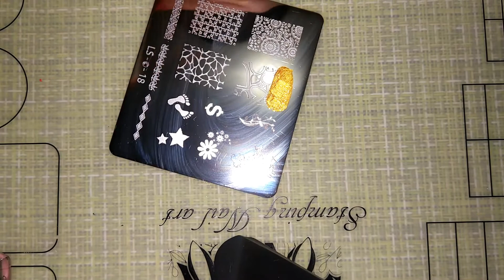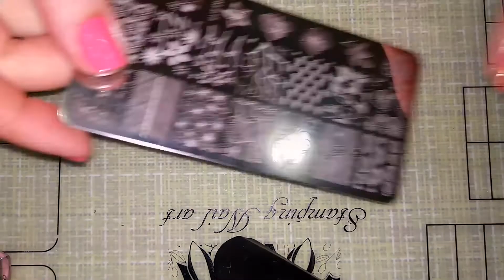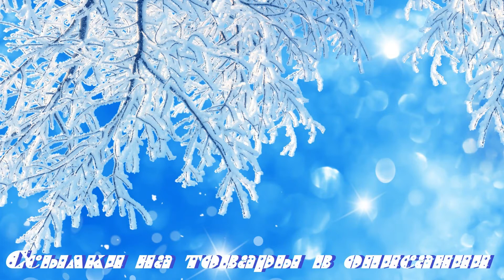Дизайн ногтей ко Дню Святого Валентина | стемпинг и слайдер-дизайн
Я использую кэшбэк-сервисы